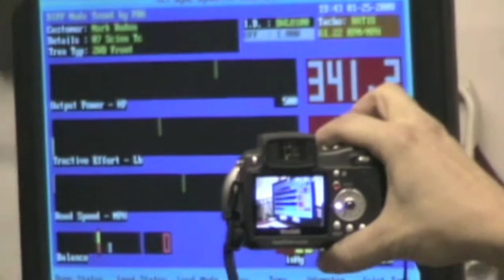Let's HOON!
Just HOONing throughout the years.

Song: "Don't Slow Down" by Matt & Kim